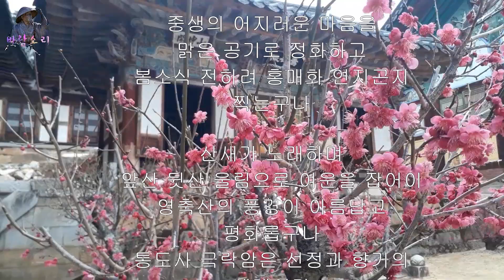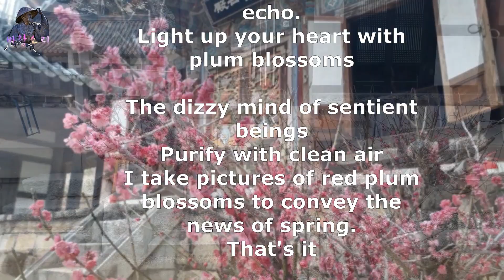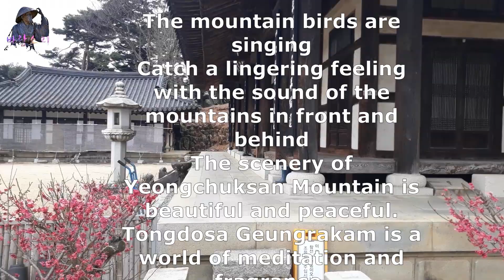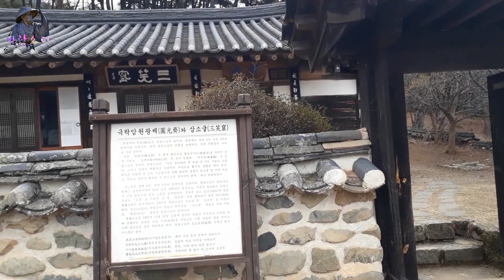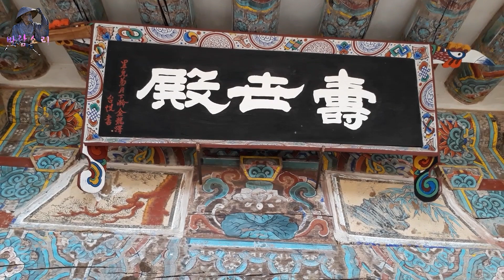통도사 극락암 /Tongdosa Geungrakam Hermitage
통도사 극락암
매화꽃은 숨 쉬고
산토끼가 기도하네
무지개다리 아래
고기와 자라가 합장기도하고
우주만물이 수양하는 공간이라네

산새는 염불하고
고목은 목탁을 치는구나
암자주인은 메아리로 독경하며
매화꽃으로 마음의 불을 밝히네

중생의 어지러운 마음을
맑은 공기로 정화하고
봄소식 전하려 홍매화 연지곤지 찍는
구나

산새가 노래하며
앞산 뒷산 울림으로 여운을 잡어이
영축산의 풍경이 아름답고 평화롭구나
통도사 극락암은 선정과 향기의 세계이라
방문하는 이들에게 행복과 안식을 주는구나

Tongdosa Geungrakam Hermitage
The plum blossoms breathe
The hare is praying
under the rainbow bridge
Gogi and Zara put their hands together and pray
It is a space where all things in the universe cultivate.

The mountain bird chants
The old tree is playing the moktak.
The hermitage owner chants and chants with an echo.
Light up your heart with plum blossoms

The dizzy mind of sentient beings
Purify with clean air
I take pictures of red plum blossoms to convey the news of spring.
That's it

The mountain birds are singing
Catch a lingering feeling with the sound of the mountains in front and behind
The scenery of Yeongchuksan Mountain is beautiful and peaceful.
Tongdosa Geungrakam is a world of meditation and fragrance.
It gives happiness and rest to those who visit.